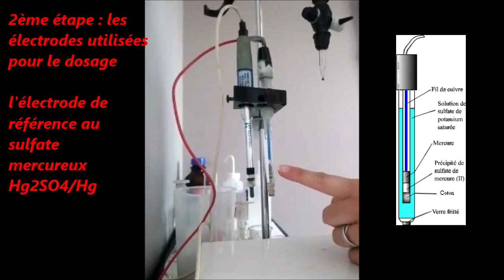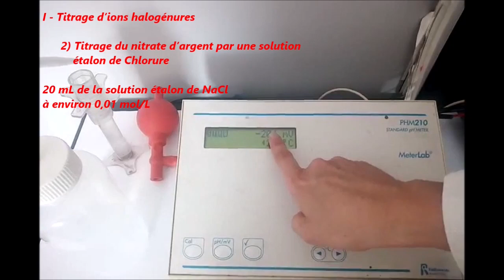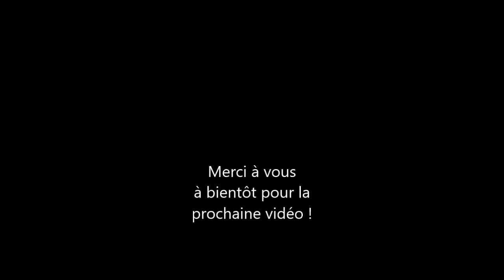TP2 Chimie : potentiométrie (Ks AgCl)